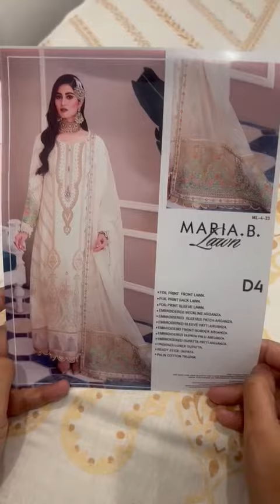Maria B - Ivory D4 Part 1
Maria B Sateen Lawn Collection Price: 6500/-
Hit and amazing articles and design.
Limited Stock
100% Money Back Guarantee on Quality